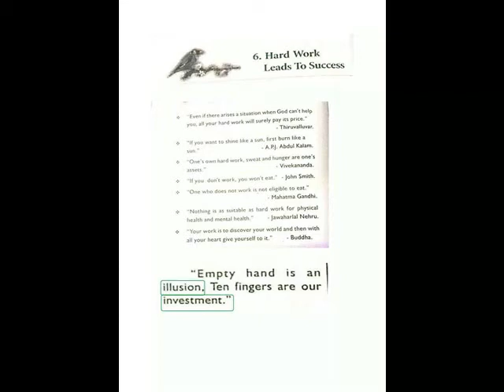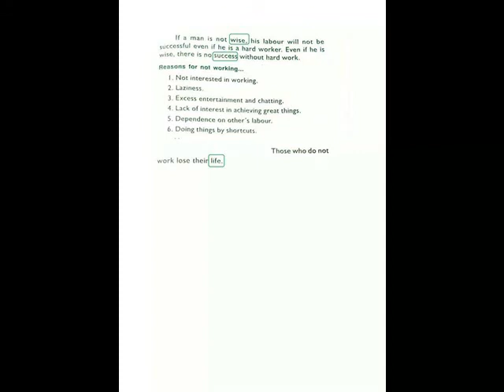BECOMING HUMAN VALUE EDUCATION CLASS 7=HARD WORK LEADS TO SUCCESS =POINT TO REMEMBER = HALF YEARLY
BECOMING HUMAN
VALUE EDUCATION
CLASS 7==
HARD WORK LEADS TO SUCCESS
POINT TO REMEMBER